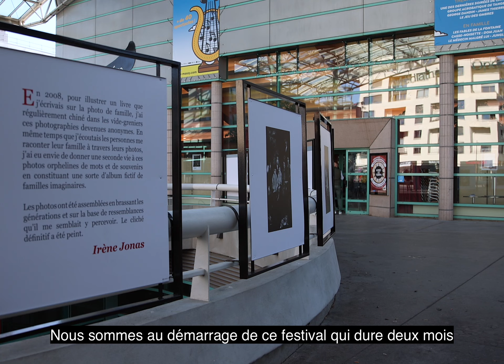Les Vendanges (Tardives) Photographiques - Du 5 novembre au 23 décembre